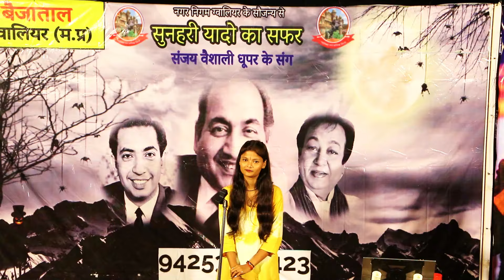WAADA KARO NAHI CHODUNGA TERA SAATH || SANJAY DHUPAR & DIVYANI SHRIVASTVA || GWALIOR || 15 SEP 24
kishore kumar hit songs evergreen
kishore kumar songs evergreen
kishore kumar song ek ajnabi haseena se
kishore kumar song ek ladki bheegi bhaagi si
kishore kumar hit film songs
kishore kumar famous hindi songs
kishore kumar hit hindi song list
kishore kumar hit video songs hd 1080p
kishore kumar hits hindi songs download
kishore kumar hit songs in hindi
kishore kumar hit songs lyrics in hindi
kishore kumar songs instrumental mp3 download
kishore kumar songs instrumental saxophone mp3 download
kishore kumar famous songs list
kishore kumar hit songs lyrics
kishore kumar hit songs list wikipedia
kishore kumar famous songs lyrics
kishore kumar hit love songs
list of kishore kumar karaoke songs
kishore kumar hit song please
kishore kumar songs piano notes
kishore kumar songs pal pal dil ke paas
kishore kumar songs puzzle
kishore kumar songs pdf
kishore kumar songs pendujatt